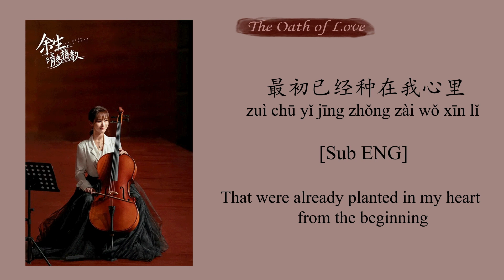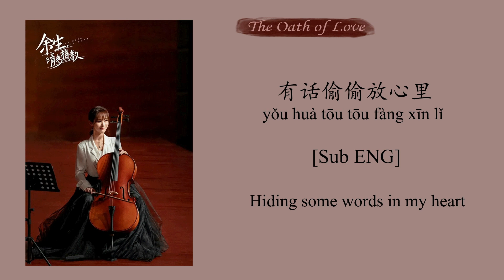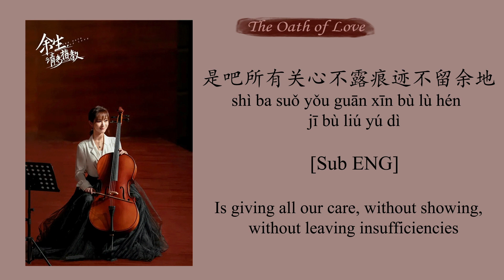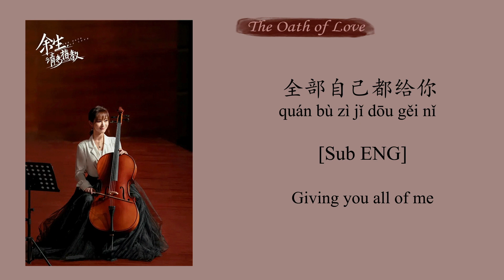[OST of The Oath of Love] ||《Somebody Liking Someone》- 一个人喜欢一个人 By Yang zi